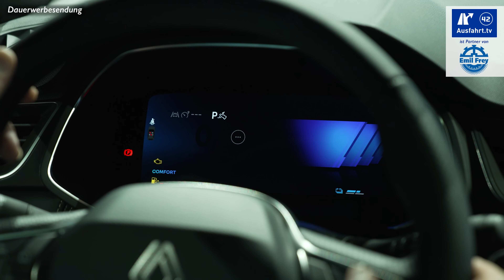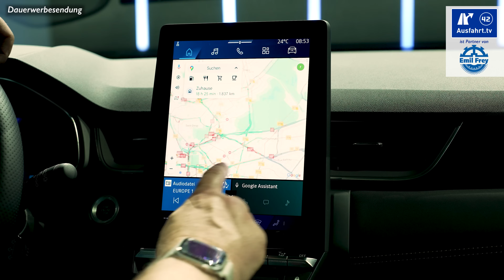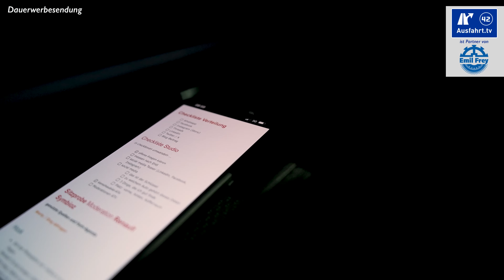Kleines SUV, viel Platz! Renault Symbioz 2024 - Sitzprobe, Weltpremiere, kein Test deutsch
Am 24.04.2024 haben wir diese Ausfahrt.tv - Kaufberatung zum 2024 Renault Symbioz E-TECH Hybrid 145 abgedreht, den wir im Rahmen der Weltpremiere / Sitzprobe in Paris ein wenig ansehen konnten.

Hier kurz die wichtigsten Angaben zu unserem Testwagen, dem 2024 Renault Symbioz E-TECH Hybrid 145:
Systemleistung: 143 PS (105 KW)
Elektromotor: Getriebegehäuse / Permanentmagnet-Synchronmaschine (PSM)
Leistung: 49 PS (36 KW)
Maximales Drehmoment: 205 Nm
Motor: Voll-Hybrid (H4M C6)
Hubraum: 1.6 Liter
Leistung: 94 PS (69 KW)
Maximales Drehmoment: 148 Nm 3600 U/min

Antrieb: Frontantrieb
Getriebe: Multi-Mode-Automatikgetriebe mit 2 E-Motoren (DHT) zur Simulation von 8 Gängen
Leergewicht: 1.500 kg

Farbe: Mercury Blue, Flame Red, Pearl White, Oyster Grey, Starry Black, Gunmetal Grey, and Iron Blue.
Ausstattungslinie: Iconic

Preis Basis Renault Symbioz : n.n Euro
Preis Basis Testwagen: n.n. Euro
Preis Testwagen: ca. n.n. Euro

Die Test-Erfahrungen unserer Probefahrt mit dem 2024 Renault Symbioz E-TECH Hybrid 145 ch haben wir entsprechend, wie bei all unseren Tests in unterschiedliche Kapitel unterteilt, die ihr über die Zeitmarken oben anspringen könnt. Wir behandeln alle Autos gleich, so auch den 2024 Renault Symbioz  als SUV. Als Mitbewerber sehen wir zum Renault Symbioz  beispielsweise die Fahrzeuge Mitsubishi Eclipse Cross, Seat Ateca, Opel Frontera

00:00 Start
00:18 Abmessungen und Einordnung
01:37 Motorisierungen
03:06 Exterieur
04:45 Kofferraum
05:28 Rücksitzbank
06:09 Fahrersitz
11:55 Urahn Renault 16
12:31 Fazit

Wollt ihr mehr Reviews zu Renault sehen? Dann schaut einfach mal in unsere "Renault-Playlist", da haben wir alle unsere Videos, die mit Renault zu haben zusammen gestellt

Bei asphalt.art berichten wir über Motorräder, zeigen die Effizienz von Autos und zeigen Euch emotionale Traumwagen

Mögt ihr Podcasts? Jeden Dienstag morgen um 5:50 Uhr gibt es eine neue Folge Ausfahrt.tv Podcast